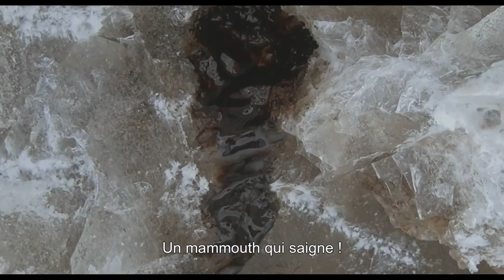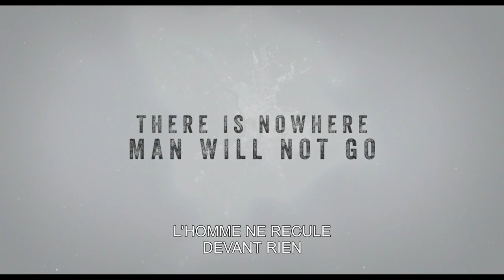Trailer de Genesis 2.0 subtitulado en francés (HD)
Trailer de Genesis 2.0, por Christian Frei, Maxim Arbugaev.